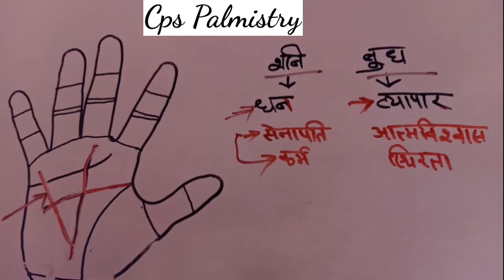हाथ में बना धन त्रिकोण बनाता है करोड़पति Money Triangle On Palm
Palm reading n palm analysis
Dhan ki kothri
Money triangle
Bhagya rekha in hand
Mind line heart line